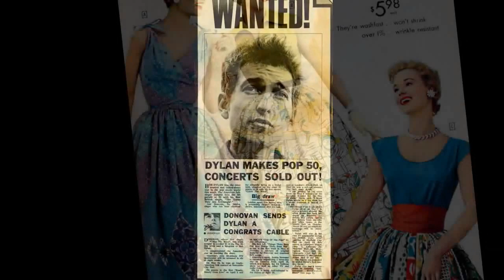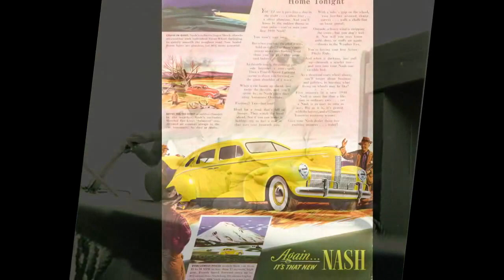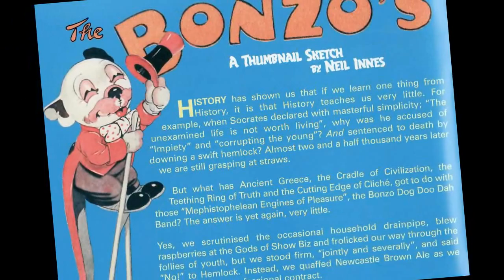the bonzo dog band ♦ I want to be with you ♦ stereo remix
Edit for headphones, July 2024. Source is the 1970 album "Keynsham" (2007 remaster reissue - EMI - 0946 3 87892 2).

(Neil Innes)

there are things that must be done
that are not yet begun
things that I must do
when I want to be with you

although we're far apart
you're with me in my heart

I need you near me
I want to be with you
I need you near me my love

the two of us are one
mother of my son

I need y' near me my love

®© WMG on behalf of EMI Catalogue
®© ruudtes rock & rolling sixties